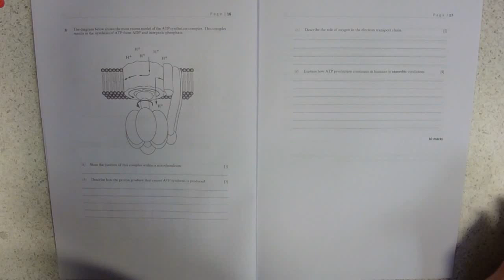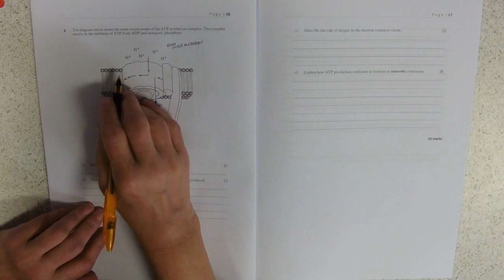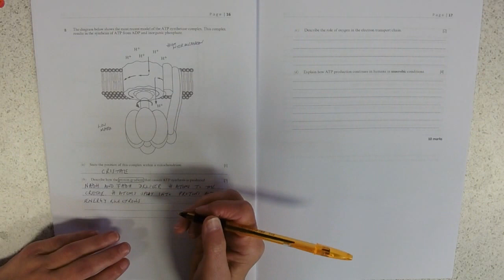KA5 C1 Mock 2 Q8 ATP synthetase MODEL ANSWER